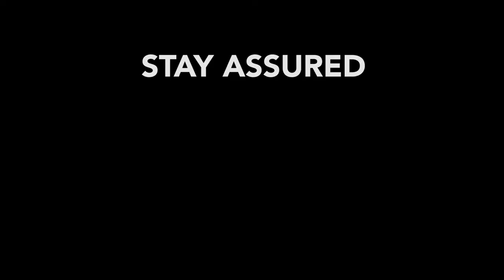Safety Assured During COVID - 19 at Kingston Villa : 5BHK Luxurious Villa with Private Pool !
In the wake of COVID - 19, we have dedicated ourselves to provide best in class protection and adopt WHO advised safety practices and prevention techniques in this ongoing situation so that you have a safe and stress-free stay.

Escape To Kingston Villa Lonavala – With Everything You’ll Need For That Perfect Lonavala Vacation.

Introducing a 5 BHK Luxurious Villa with private swimming pool with top notch interiors. Situated 5 minutes from Della Adventure and surrounded by beautiful mountains and an absolute serene view from the poolside and terrace.

Kingston Villa justifies its name with its wide and open spaces, minimal decor and comfy interiors. Villa is adorned with beautiful modernist frames of various artist & characters which lends a vibrant ambiance. The villa is comfortable for party of 25-30 guests.

A large living area is stocked up with ample seating, 8 ball pool table and many board games.

One of the five bedrooms is located on the ground floor while the other four are on the upper floor. Each of them are decked up in soothing tones, giving it an air of calmness and allowing the guests to fall into a serene sleep.

The Private Pool, fully screened for added comfort overlooks a lawn area offering a quiet setting and a beautiful terrace to watch the night sky !

Patio furniture and large pool side deck space gives you a place for wordplay and entertain in the evenings !